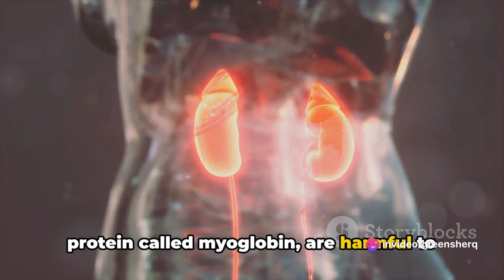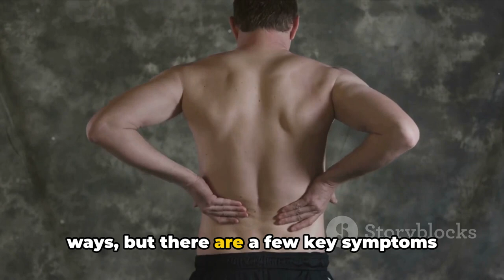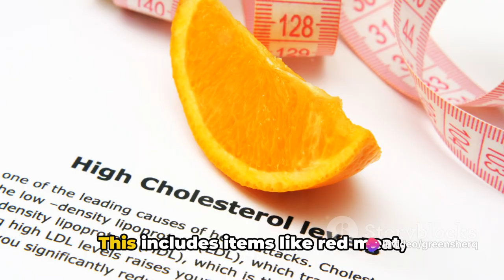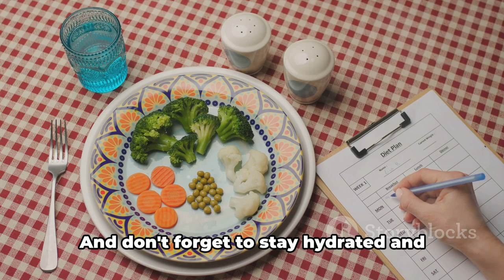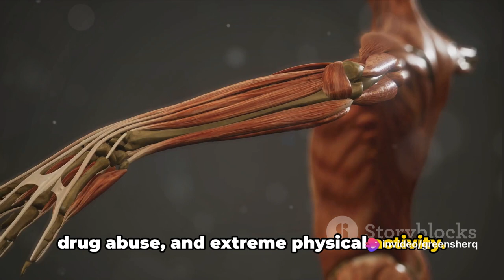Rhabdomyolysis | A Comprehensive Guide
Delve into the crucial topic of Rhabdomyolysis - a serious condition that can result from intense exercise. Learn about the symptoms to watch out for and the foods you should avoid to prevent Rhabdomyolysis. Knowledge is key to staying safe during your fitness journey.

OUTLINE:
00:00:00 Introduction to Rhabdomyolysis
00:02:14 Symptoms of Rhabdomyolysis
00:04:36 Causes and Risk Factors of Rhabdomyolysis
00:07:11 Foods to Avoid
00:09:15 Summary and Conclusion